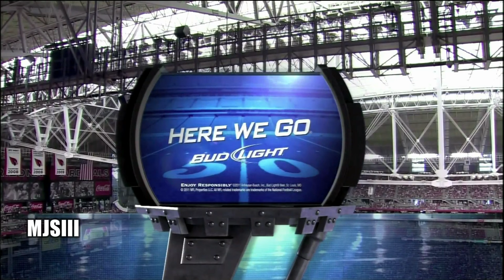2012 week 4 Miami Dolphins at Arizona Cardinals